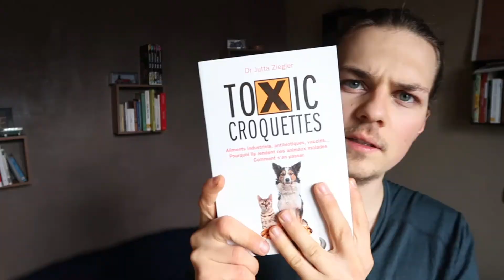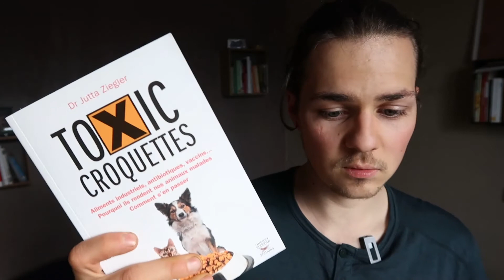TOXIC CROQUETTES 🐶 - Manu te livre.. 📘 #04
Nos animaux ont eux aussi besoin d'une alimentation adaptée à leur espèce, et les croquettes sont loin d'être le cas...

Il est temps de prendre soin, aussi !, de nos compagnons à quatre pattes 🐾

Acheter le livre

👫 Laure & Manu, c'est nous les deux p'tits fous à l'origine de Naturawtrip ! 🌱
On partage avec toi tous nos p'tits pas vers un
mode de vie alternatif, plus proche de la nature !

Notre objectif ?
Nous changer nous-même pour changer le monde.
Nos moyens ?
La santé, le minimalisme, le voyage, et le partage.

🚌 L'aventure NATURAWTRIP a déjà débuté !

ENSEMBLE, DEVENONS DES HÉRAWS ! ✊

Laure & Manu